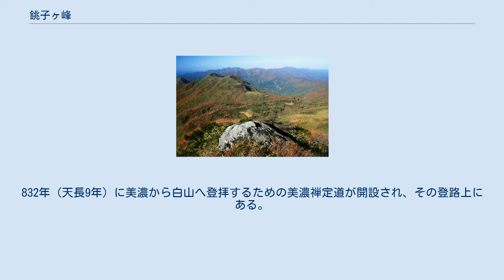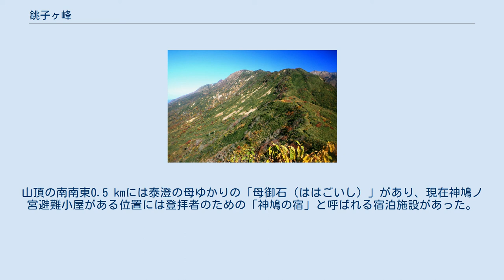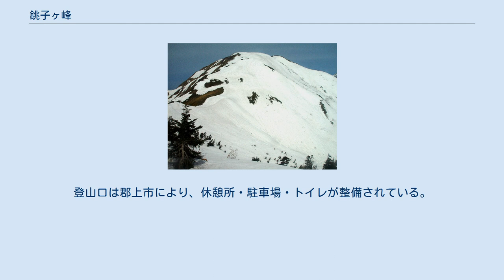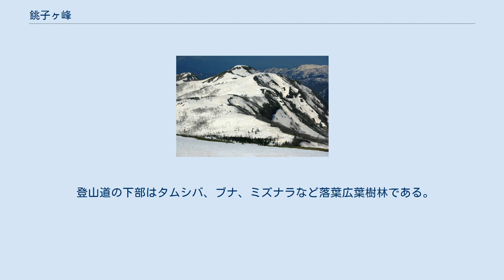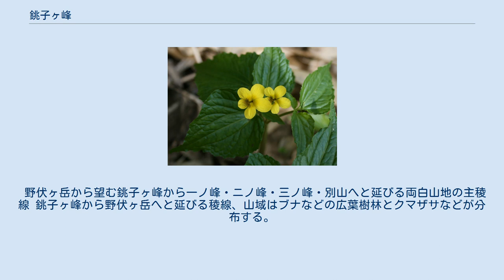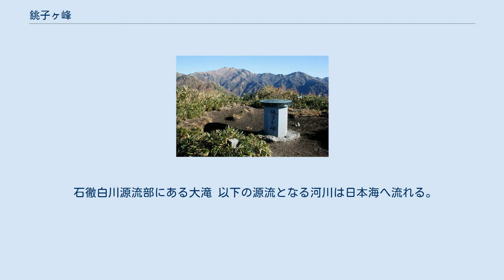銚子ヶ峰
銚子ヶ峰（ちょうしがみね）は、岐阜県郡上市と高山市にまたがる、標高1,810 mの山。
両白山地に属し、続ぎふ百山に選定されている。
 山頂の三等三角点と北側の展望 九頭竜川水系の石徹白川の源流部に位置し、山域は白山国立公園内にある。
郡上市の最高峰であり、旧白鳥町の北西端に位置する。
約500万-80万年前に活動していた「九頭竜火山列」（烏帽子岳、鷲ヶ岳、大日ヶ岳、銚子ヶ峰、願教寺山、経ヶ岳、取立山、大日山などの火山の東西配列）を構成する一つであり、安山岩質の溶岩からなる。
山頂の3.1 km南には、国の特別天然記念物に指定されている樹齢約1,800年の石徹白大杉がある。
832年（天長9年）に美濃から白山へ登拝するための美濃禅定道が開設され、その登路上にある。
三つの禅定道のうち太平洋側の登拝者が美濃禅定道を利用し、古文書で「登り千人下り千人」との記載があり白山信仰が盛んだった当時賑わっていた。
山頂の南南東0.5 kmには泰澄の母ゆかりの「母御石（ははごいし）」があり、現在神鳩ノ宮避難小屋がある位置には登拝者のための「神鳩の宿」と呼ばれる宿泊施設があった。
山頂部はクマザサに覆われていてナナカマドなどが点在し、山腹にはブナやミズナラなどの落葉広葉樹林が多い。
山頂には点名「銚子峰」の三等三角点と展望図の石柱が設置され、周辺の両白山地、北アルプス、御嶽山などを望むことができる。
 石徹白大杉 古くから美濃禅定道が白山の登拝者に利用されていた。
美濃馬場の長滝白山神社を起点とし、白山中居神社と石徹白大杉を経由していた。
石徹白大杉から銚子ヶ峰へ至るルートは、現在の登山道と一致している。
 石徹白大杉の下の登山口からの白山に至る美濃禅定道のルートにある。
この石徹白登山口からのルートは、岐阜県による「岐阜県山のグレーディング（無雪時・天候良好時）」で技術的難易度が「ランクA/(A-E)」（低い）、体力度が「3/1-10」（やや低い）とされている。
登山口は郡上市により、休憩所・駐車場・トイレが整備されている。
石徹白大杉と神鳩ノ宮避難小屋の間には女人禁制の白山に登ろうとした泰澄の母を神様がしかったと伝えられる「おたけり坂」があり、その坂の上部に泰澄が差した杖が根付いたと伝えられる「カムロ杉」と泰澄の母が雨宿りしたと伝えられる岩屋がある。
石徹白大杉付近には「熊清水」と呼ばれる湧水がある。
その登山道の経路は以下である。
残雪期に野伏ヶ岳や大日ヶ岳から稜線を経て山スキーを利用して登られることもある。
 登山道の下部はタムシバ、ブナ、ミズナラなど落葉広葉樹林である。
登山道ではアカモノ、オオバキスミレ、ゴゼンタチバナ、コバイケイソウ、ショウジョウバカマ、サンカヨウ、ツバメオモト、ニッコウキスゲ、ハクサンチドリなどの花が見られる。
上部の稜線ではクサザサの笹原にナナカマドなどが点在する。
石徹白大杉のすぐ北側の登山道には、外来植物侵入防止のための除去マットが敷かれている。
2011年夏には、ボランティアの人々により神鳩の宮避難小屋周辺に侵入し生育していたオオバコなどの除去作業が行われた。
 付近には有人の山小屋及びキャンプ指定地はなく、指定地以外での野営は禁じられている。
要所には以下の避難小屋が設置されていて、無人解放されている。
最寄りの山小屋は三光工務店により新しく建替えられたログハウス風の神鳩ノ宮避難小屋である。
小屋の近くに神鳩ノ宮の祠があり、東に70 m程下ると水場がある。
豪雪地帯のため厳冬期には雪に埋もれて利用できない場合がある。
 野伏ヶ岳から望む銚子ヶ峰から一ノ峰・ニノ峰・三ノ峰・別山へと延びる両白山地の主稜線 銚子ヶ峰から野伏ヶ岳へと延びる稜線、山域はブナなどの広葉樹林とクマザサなどが分布する。
遠景は伊吹山、能郷白山、荒島岳など。
 両白山地の主稜線の一ノ峰の南に位置し、山頂のすぐ北側が野伏ヶ岳及び大日ヶ岳へ延びる尾根の分岐点となっている。
 石徹白川源流部にある大滝 以下の源流となる河川は日本海へ流れる。
 石徹白大杉下の登山口付近には公共交通機関はない。
 山頂は見晴らしが良く、360度の展望が得られる。